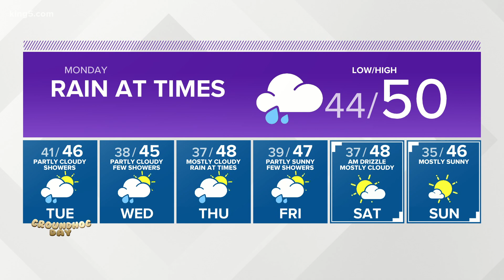KING 5 Weather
KING 5 evening weather with meteorologist Adam Claibon 1-31-21.